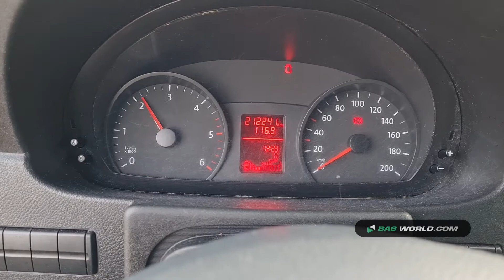70156675 Volkswagen Crafter